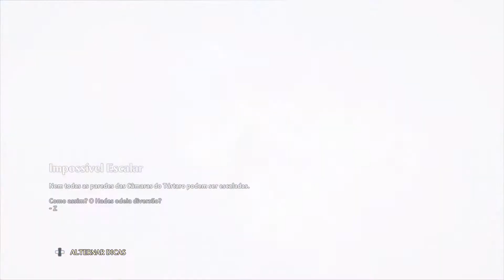Immortals - Fenyx Rising - JOGO DOS 80 SUBS PESSOAL COMO PROMETI PARA VOCÊS...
ESTE GAME PODE PARECER UMA COPIA DESCARADA DE OUTROS GAMES MAIS TEM SUAS PARTICULARIDADES É MUITO BOM MESMO PESSOAL...